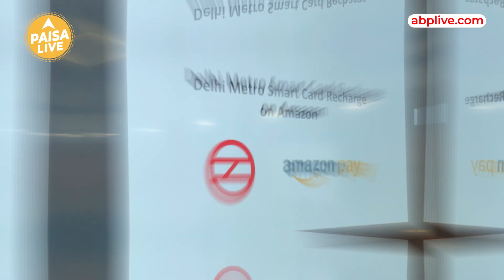अब Amazon Pay की मदद से करें Metro QR Ticket हासिल, जानिए Process | Paisa Live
अगर आप Delhi Metro से सफर करते हैं तो आपके लिए good news है और वो ये की अब आप  Amazon Pay से QR Ticket ले सकते हों।  इसके लिए सर्फ simple process को follow करना होगा।  देखिये दिल्ली मेट्रो के यात्री अब online payment platform ‘amazon pay’ के जरिये अपने mobile phone  पर QR Ticket  ले सकते हैं. इसके लिए (DMRC) ने अमेजन पे के साथ साझेदारी की घोषणा की है। अब सवाल ये है की ये QR टिकट मिलेगा कैसे?  अन्य सवालों के जवाब जानने के लिए वीडियो को पूरा देखें।